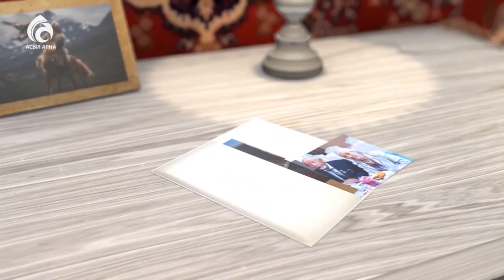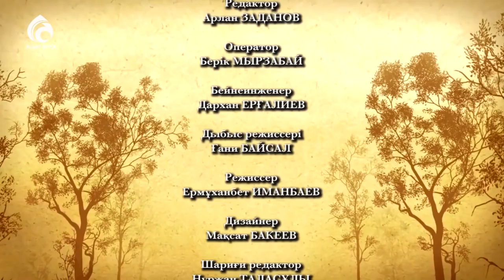Актер, тележүргізуші Сырым Қашқабай \ Менің анам ... Менің әкем ... \ Асыл арна